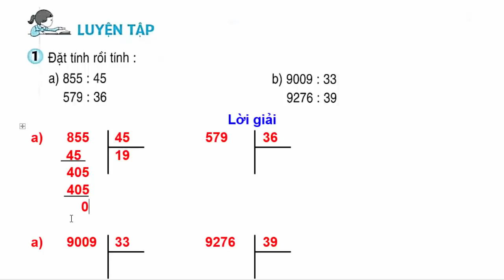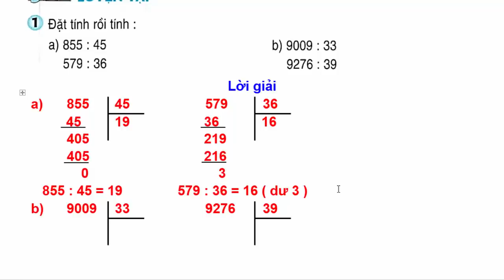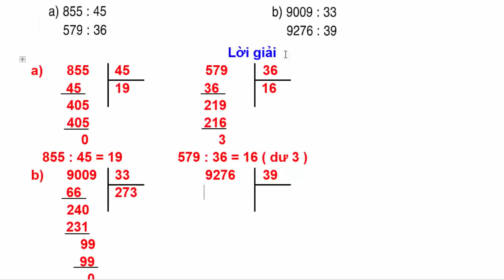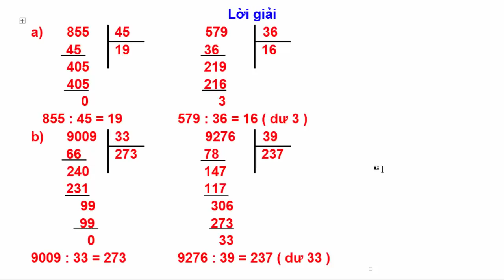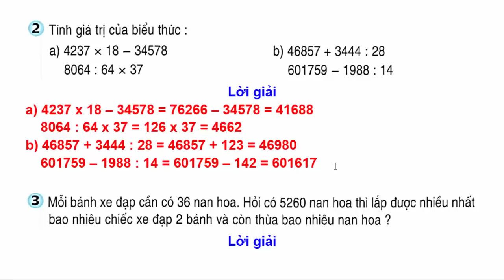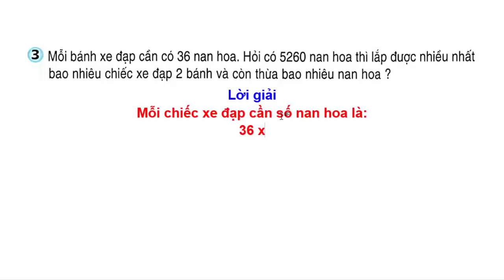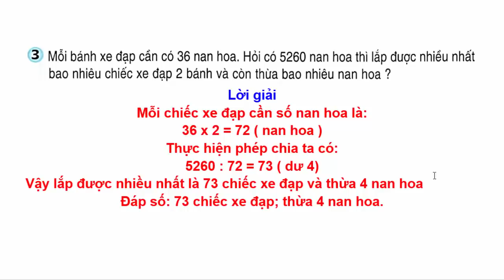Toán Lớp 4 - Trang 83 – Luyện Tập